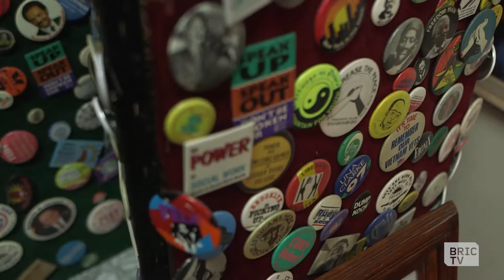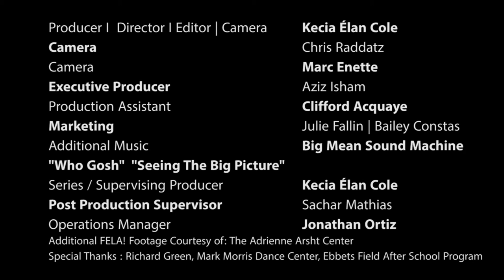Talu Green | Brooklyn Made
Talu Green, a dancer and drummer who starred in Fela! on Broadway, is the son of longtime activist Richard Green, who during the 1991 Crown Heights riots helped lower the tensions between the Jewish and Caribbean communities.

Credits:

Producer/Editor Kecia Élan Cole
Videographers:  Chris Raddatz, Marc Enette, Kecia Élan Cole
Executive Producer: Aziz Isham
Marketing: Julie Fallin | Bailey Constas
Production Assistant: Clifford Acquayke
Post Production Supervisor: Sachar Mathias

Additonal Footage of Fela! The Musical Courtesy of: The Adrienne Arsht Center

Additional Music By: Big Mean Mean Sound Machine "Who Gosh" & "Seeing The Big Picture"

Special Thanks To: Richard Green, Mark Morris Dance Center, Ebbets Field After School Program,